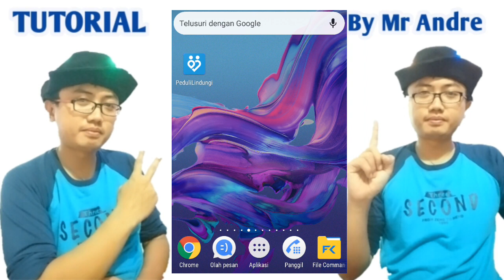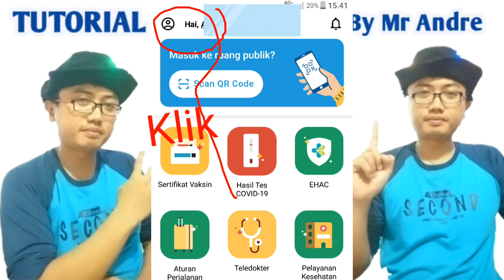TUTORIAL CARA CEK ETIKET VAKSIN BOOSTER KETIGA DI APLIKASI PEDULI LINDUNGI | TIPS LENGKAP CARA CEK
Tutorial cara cek etiket vaksin booster di aplikasi Peduli lindungi